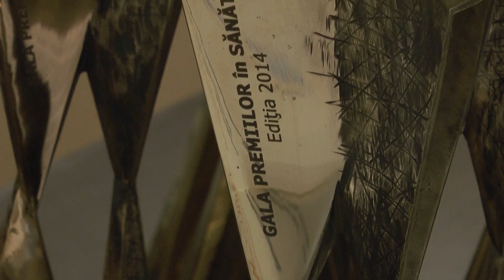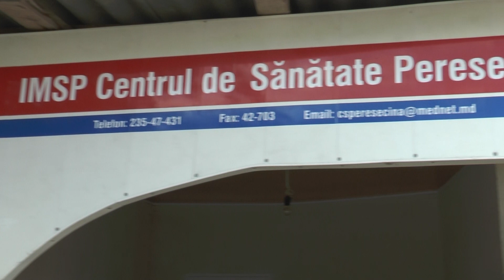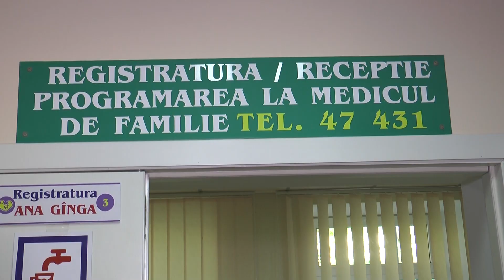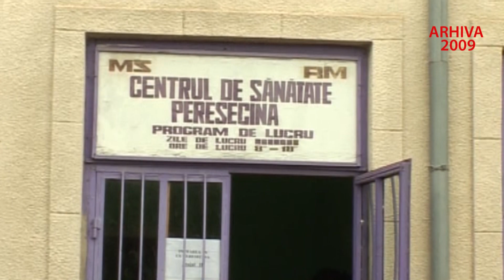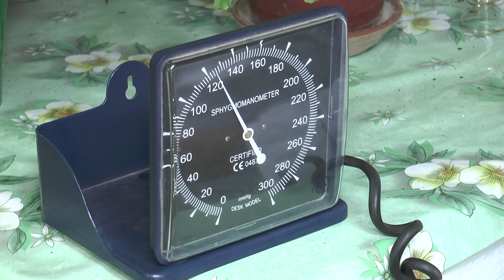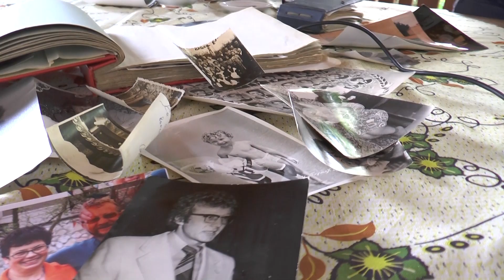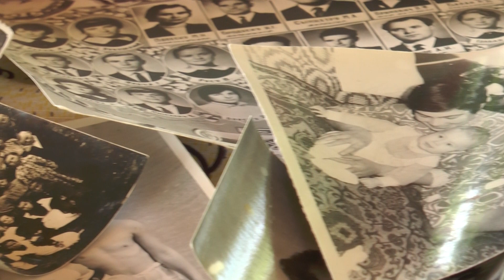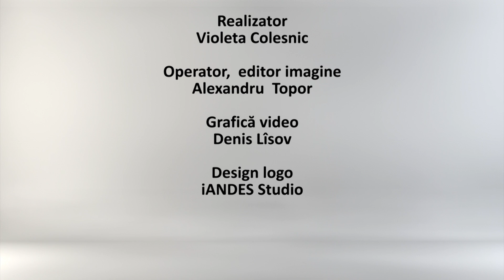Med Profil Tudor Levința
Tudor Levința. Directorul Centrului de Sănătate Peresecina. Este unul dintre primii manageri care a implementat politica de descentralizare în asistența medicală primară.

”Fostul medic șef al raionului Orhei, m-a chemat și mi-a spus: ”Eu îți dau un post de lucru care o să te satisfacă toată viața, care o să fie ușor și de lucru puțin…”.  Și m-a adus la Peresecina. Mi-a spus că populația e mai complicată, fiindcă-i un sat de răzeși, fiecare cu ambițiile și cerințele lui. Am încercat să-i urmez sfaturile și iată, de 32 de ani lucrez în satul Peresecina. Este greu de a fi și manager și medic de familie. Ca să îndeplinesc concomitent ambele funcții, lucrez și în afara orelor de muncă. Ies la lucru și sâmbăta, și duminica. ”

Deși spune că medicii de familie de la oraș sunt mai avantajați, nu ar renunța niciodată la funcția de medic de familie de la țară.